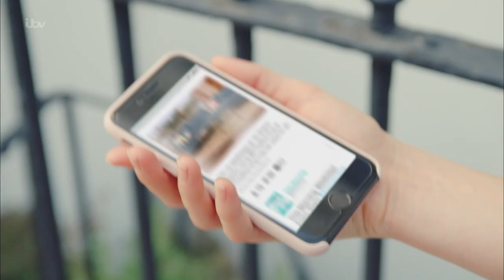This Morning Intro - 02/05/2022 at 10am